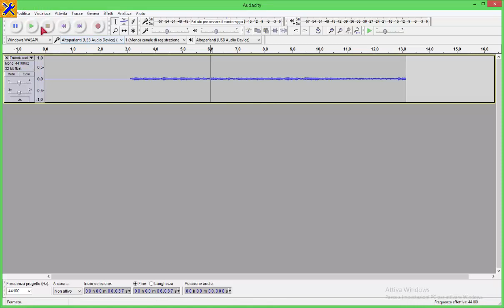COME REGISTRARE AUDIO SISTEMA pc CON AUDACITY TUTORIAL ITA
Rapida spiegazione su come impostare Audacity per registrare l'audio del computer.